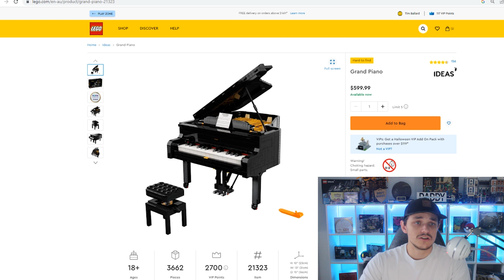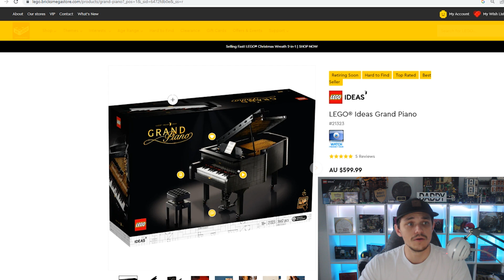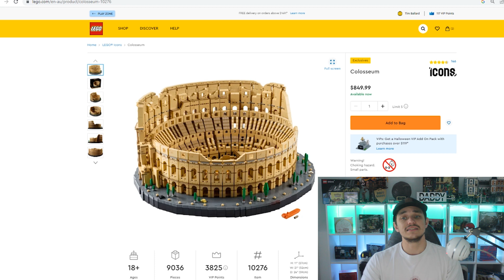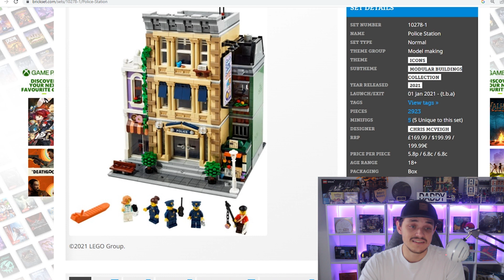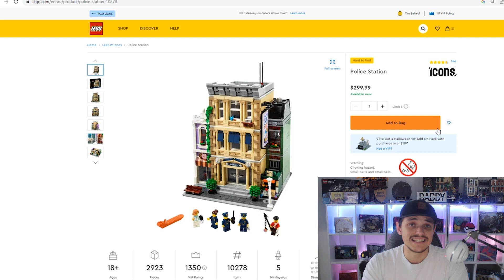These Sets are Rumored to be Retiring this year! - LEGO Investing 2022 - LEGO Retiring 2022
Are these 3 LEGO Sets retiring this year? There has been some rumors that they possibly could be retiring by the end of 2022.

NOTE: I am not a financial advisor. Please do your own research before making and final decisions regarding your finances. These are just my opinions.

The 3 Rumored Retiring sets in this video include:
- Grand Piano
- Colosseum
- Police Station